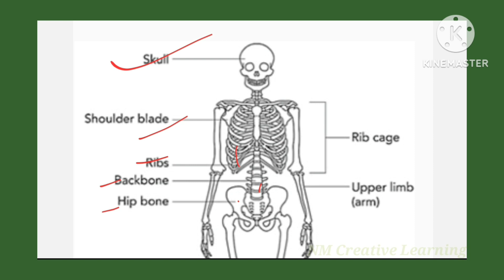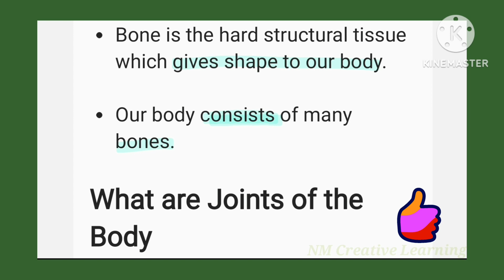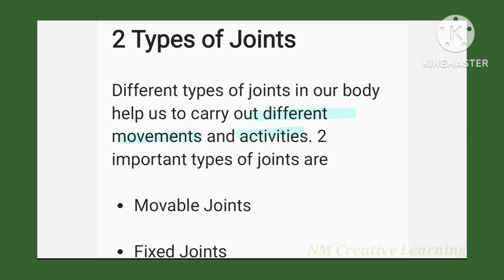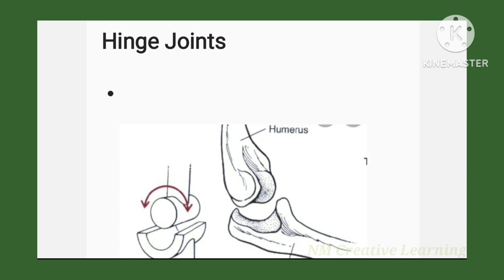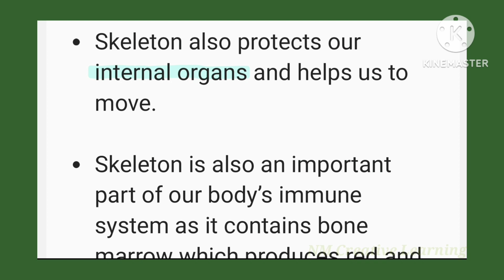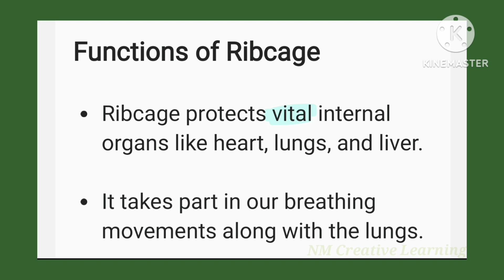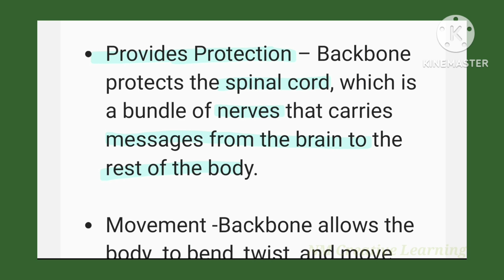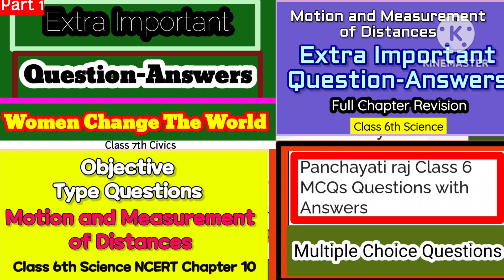Revision Notes on Body Movements, Chapter 5, Class 6th Science